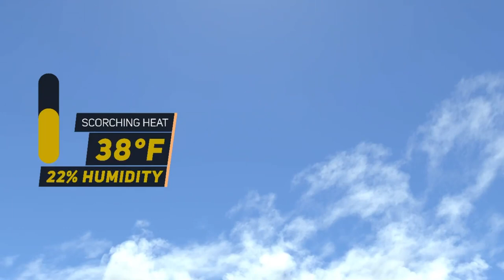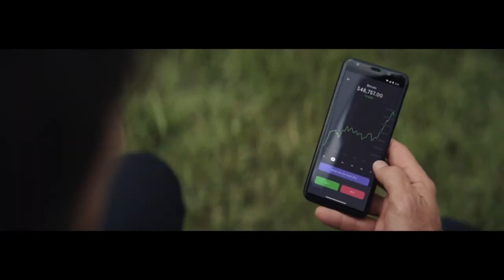Tom Brady commercials and funny ads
Tom Brady commercials and making us laugh in these funny ads.